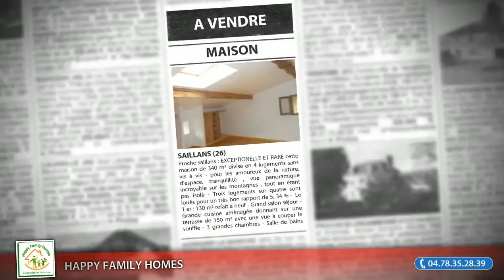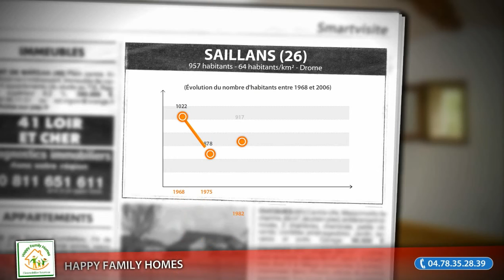Maison F11 à vendre, Saillans (26), 294000€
Proche saillans : EXCEPTIONELLE ET RARE cette maison de 340 m² divisé en 4 logements sans vis à vis - pour les amoureux de la nature, d'espace, tranquillité , vue panoramique incroyable sur les montagnes , tout en étant pas isolé - Trois logements sur quatre sont loués pour un trés bon rapport de 5, 34 % - Le 1 er : 130 m² refait à neuf - Grand salon séjour -Grande cuisine aménagée donnant sur une terrasse de 150 m² avec une vue à couper le souffle - 3 grandes chambres - Salle de bains avec baignoire à bulles - 2 wc - Le 2 eme est un studio meublé de 45 m² - Cuisine aménagée - salle d'eau avec chauffe serviette - le 3eme: Appartement de 85 m² - Grand Séjour - cuisine - 2 grandes chambres - Le 4 eme 80 m²: époque médiéval - prévoir travaux - Grandes caves - rangements - Taxe fonçière 650 euros - parking - A ne rater sous aucun prétexte - HAPPY FAMILY HOMES - Ref 723. FR. contact Mme Reynaud 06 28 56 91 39 (Prix : 294000€ FAI)

• AGENCE :
Happy Family Homes (Lyon)

• ANNONCE :
• Type de bien : Maison
• Nb de pièce : 11
• Surface : 340m²
• N° de mandat : 723